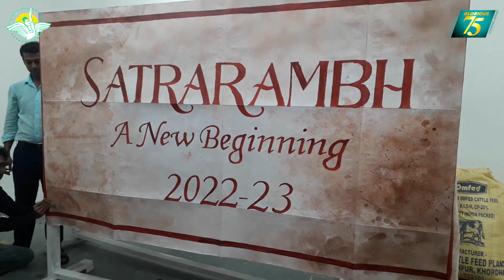Making of Satrarambh-A New Beginning- 2022-23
Making of Satrarambh-A New Beginning- 2022-23 at Bal Bharati Public School, NTPC Darlipali, Odisha.